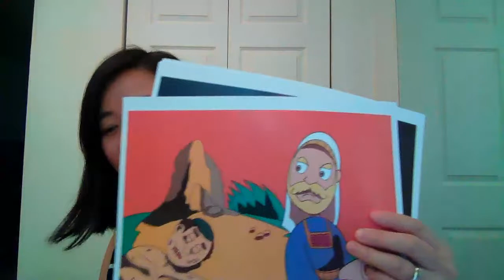Parable of the Good Samaritan For Children (FREE Bible Coloring Pages)